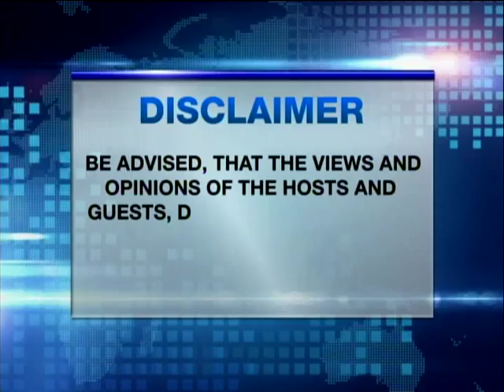PHILIPPINES UNCUT JUNE 28 2015 PART1